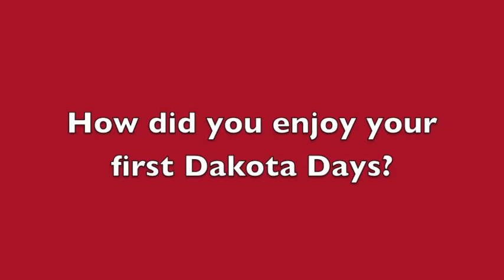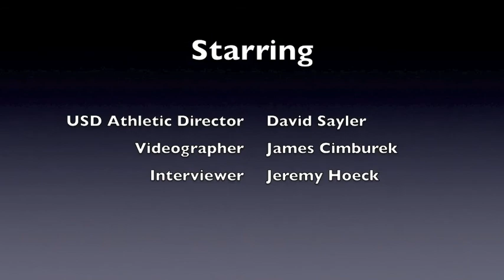P&D Interview with David Sayler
University of South Dakota athletic director David Sayler takes some time to answer a few questions from the Yankton Press & Dakotan after his speech at the Yankton Quarterback Club luncheon on Wednesday, October 6, 2010.